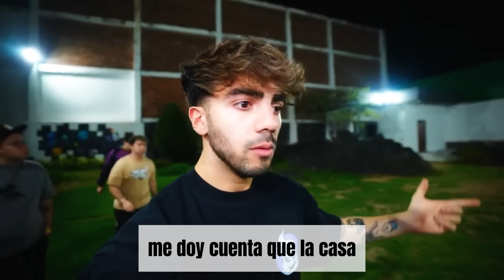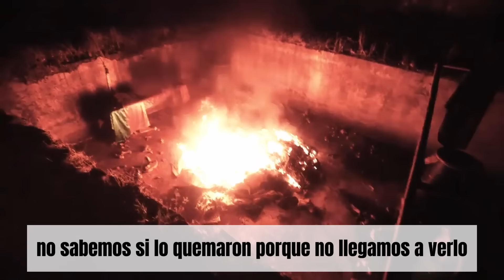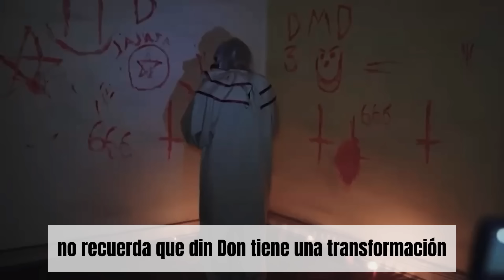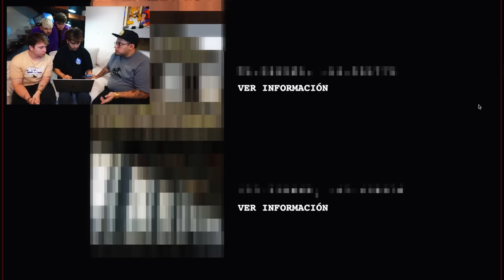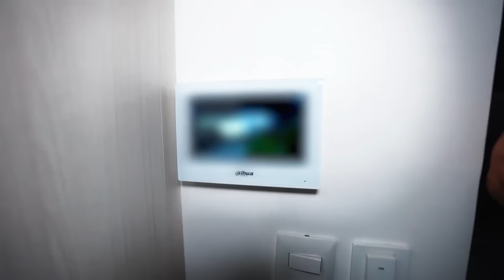¡DIN DON HA SIDO SECUESTRADO POR ALFA! *ESTA SUFRIENDO*